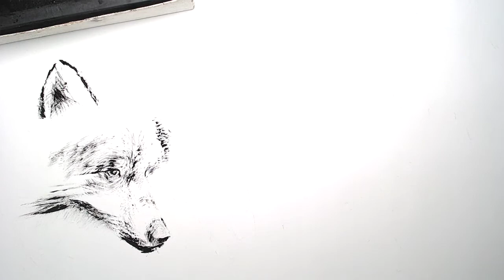30 Min Ink: Fox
In this video I used a Princeton Dagger Stripper brush and a Hu kaiWen ink stick and stone.

I make traditional (ink) and digital art. Sign up on my email list to get invites to my livestream painting demos.